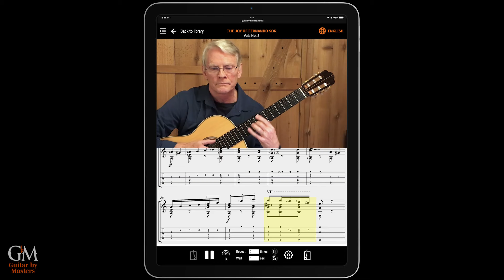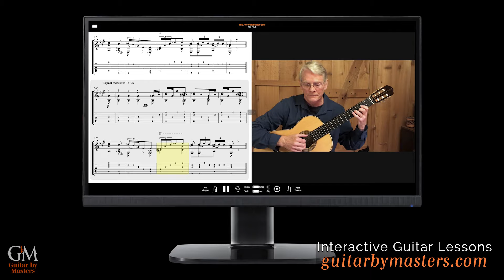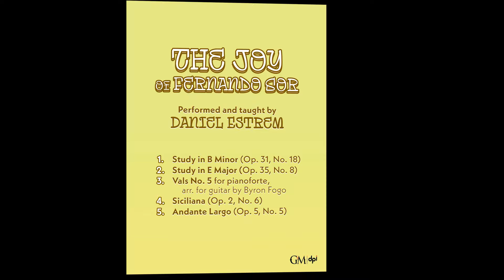Daniel Estrem plays Sor's Vals No. 5 | Guitar by Masters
Prolific Spanish composer of the classical period Fernando Sor is one of the pillars of classical guitar music whose contributions have shaped the instrument's repertoire and technique. In this collection, brilliant American guitarist Daniel Estrem @danbluedeer presents five pieces written by Sor, including two etudes, Vals No. 5 for pianoforte (arranged by Byron Fogo, courtesy of Clear Note Publications), Siciliana, and Andante Largo. Sorted by difficulty, these pieces serve as a step-by-step journey to enjoy the characteristic originality and expressiveness of Sor's music. Every piece comes with Daniel's practical tips as well as tablature notation to expedite your learning.

Today, we are featuring Byron Fogo's arrangement of Vals No. 5!